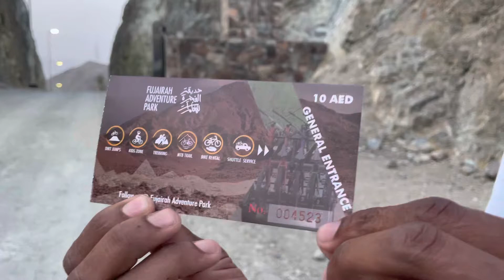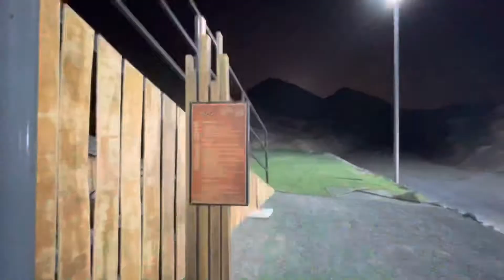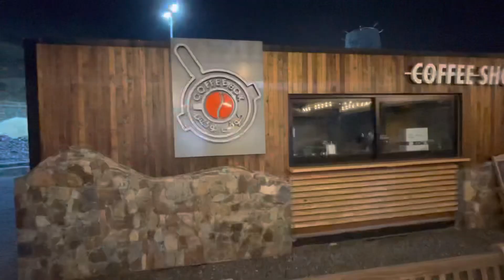Fujairah adventure Park￼